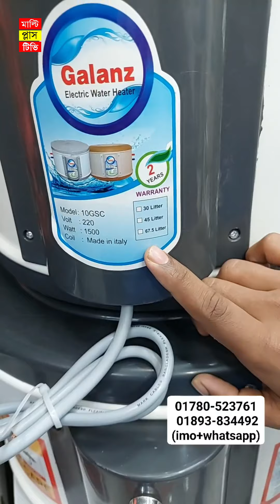সুইচ দিলেই গরম পানি 😱 ইলেকট্রিক গিজারের দাম জানুন /instant water heater /Hot water tap /Geyser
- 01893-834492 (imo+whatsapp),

Shop Address: MAA BABA ENTERPRISE
93, New Market City Complex (Ground Floor), Dhaka-1205